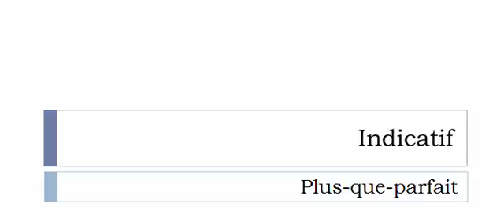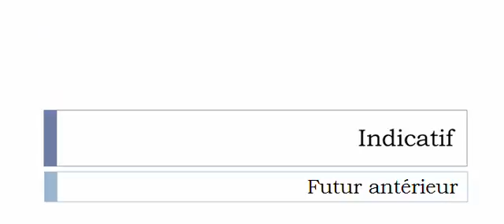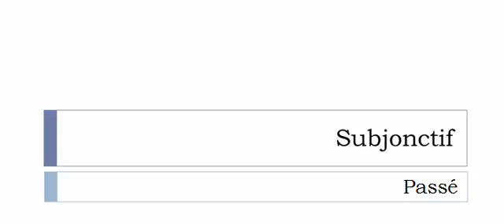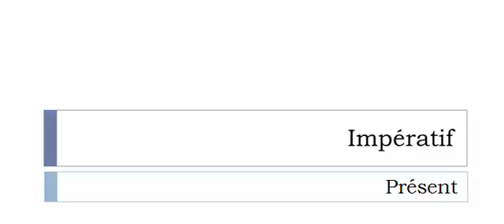French conjugation Verb = Carrosser